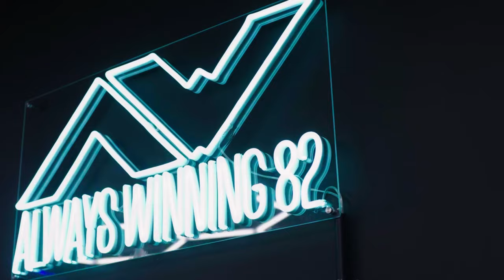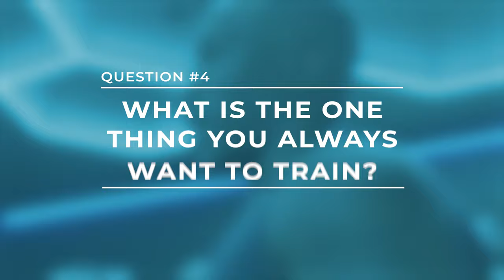Top Boy's Ashley Walters On Staying Fit, Fans in the Gym, and his Fittest Co-star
Ashley Walters is best known for his role as Dushane Hill in @Netflix's Top Boy, but the actor, rapper and songwriter also likes to keep his body in top shape too. We caught up with the garage star in his garage gym to chat everything from being recognised at the squat rack to who his fittest co-star is.